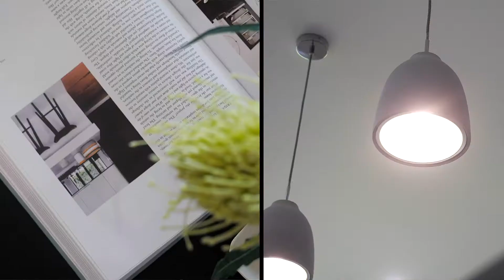20 Rosina Street, Kembla Grange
Impressively modern in presentation and bathed in natural light, this quality property brings all your favourite elements of style, ambience and convenience together in one premium offering. Tucked into a peaceful residential pocket, it's customised for ultimate family enjoyment with a spacious, open-plan interior layout, an inviting sense of in/outdoor flow, and a covered north-facing entertaining zone to the wonderfully private rear. Ducted air-conditioning throughout, alarm security and lock-up garaging provide an idyllic sanctuary with every essential comfort considered.

- Contemporary family living to delight – built to a sleek spec in 2017
- Desirable single-storey design with connected lounge and dining rooms
- Level, fully fenced backyard boasting a low-maintenance alfresco area
- Kitchen with 900mm gas range, built-in microwave and extensive storage
- Oversized bathroom features a freestanding tub and floating vanity
- Fully appointed master quarters with ensuite and walk-in wardrobe
- Picturesque setting with easy access to Dapto and Wollongong CBD